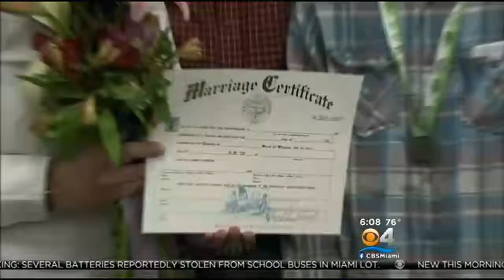State AG Bondi Wants Florida Supreme Court To Decide Gay Marriage